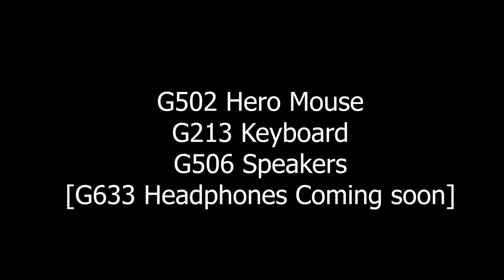Gaming with Logitech G Lightsync Devices | Logitech G502 Mouse | G213 Keyboard | G560 Speakers.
See the biggest failed Live "Q&A Livestream with no viewers | and talk about How much I make on youtube | My future with youtube and Life moving forward |"
Just to upgrade my set up further with some fancy but yet affordable equipment I have just recently discovered some Logitech gaming devices with RGB lighting that can be synced for any game, application or music to your liking. Iv only had it a week so i am still learning how to use the Logitech G hub software to fully utilize the set up to its full potential but so far i am very impressed with it!

I didn't really plan to make this video but i did want to share it with you so i quickly made this whilst i was playing Modern Warfare on the pc.

I know this isn't something new and is not to everybody's taste but I think its pretty cool and it does make a great addition to my set up.

These were not very expensive at all, very affordable and Logitech are great for somebody who are on a budget i guess as there're plenty other brands that do the exact same

!SOCIALS